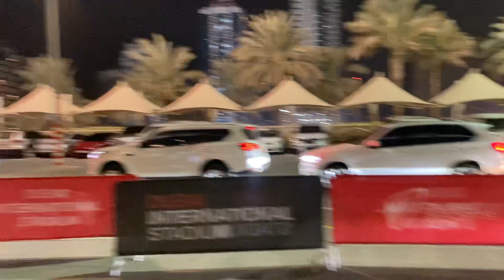Shadab Pay Bhot Gusa Mgy | SL Beat Pak | Asia Cup Final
Pakistani Fans Sad on pak team performance and catches
Shadab Drop Match | Pak Sad Fans Outside Stadium | SL won Asia Cup
Pak Fans Reaction on Defeat
 SL Beat Pak | Asia Cup Champion
Pak fans emotional outside Dubai stadium
Pak fans angry on catches
Pak fans crying after defeat from srilanka in Asia cup
Sirlanka fans celebration outside Dubai stadium
Srilanka vs Pakistani fans outside Dubai stadium
Pak fans emotional and crying
Emtional Pakistani fans outside Dubai stadium
Pak fans sad on Mohammad Rizwan
Fans angry with Iftikhar